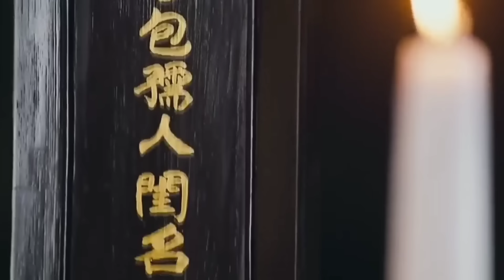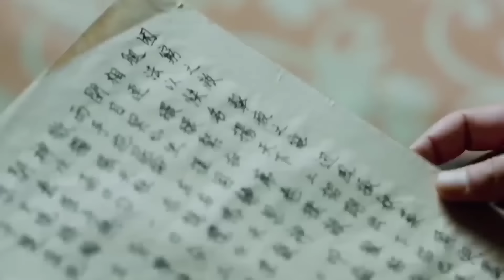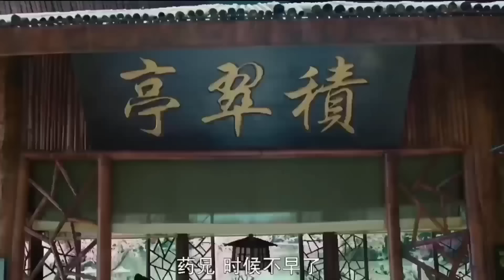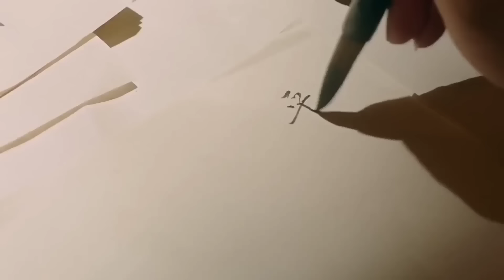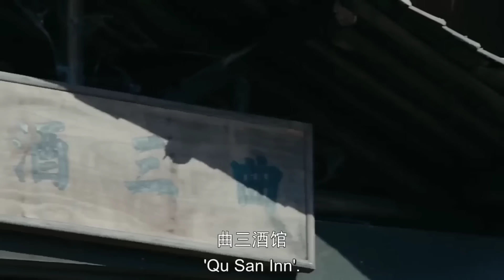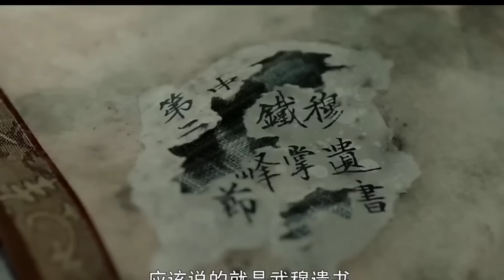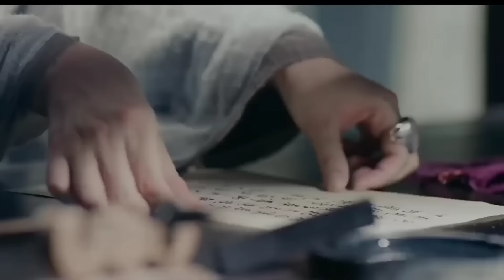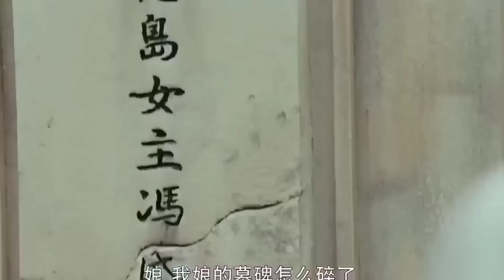MENDADAK SAKTI SETELAH BERGURU KEPADA PENGEMIS TUA, AWALNYA DIHINA LEMAH - ALUR KUNGFU OVERPOWER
Dimulai saat invasi bangsa Kim/Jin ke wilayah Song/Sung. Dua pendekar Yo Tiat Sim dan Kwee Siauw Thian berjuang bersama menentang invasi bangsa Kim. Mereka bersahabat erat dan akhirnya mengangkat saudara. Saat istri mereka hamil, mereka mengungsi menghindari pertempuran, dan berjanji apabila kedua anak mereka lahir, bila berbeda jenis kelamin akan dinikahkan, bila sama akan mengangkat saudara. Peperangan tak terelakkan dan Kwee Siauw Thian terbunuh difitnah oleh pengkhianat dari bangsa sendiri, sementara anak lelakinya Kwee Ceng terlunta-lunta dibesarkan ibunya di gurun pasir Mongolia, sampai diselamatkan oleh Jengis Khan. Yo Tiat Sim menghilang dan terpisah dari anak istrinya. Istri Yo Tiat Sim mengira suaminya telah meninggal dan dijebak hingga terpaksa menjadi selir Pangeran VI dari negeri Kim. Anak mereka, Yo Kang tumbuh sebagai putra pangeran bangsa Kim.

Menceritakan dua saudara angkat yang terpisah dan mempunyai sifat yang bertolak belakang. Kwee Ceng adalah pemuda jujur, polos, setia, lamban belajar namun keras kepala dan tekun berlatih. Sebaliknya Yo Kang sangat pintar, licik dan oportunis. Yo Kang bertemu dengan wanita yang dicintainya, Bok Liam Cioe yang ternyata adalah anak angkat dari ayah kandungnya Yo Tiat Sim yang menghilang. Namun Yo Kang tidak mau mengakui ayah kandungnya karena lebih senang menjadi pangeran bangsa Kim. Ia sempat mencoba kembali menjadi rakyat biasa dari bangsa Song namun tidak bertahan lama karena merindukan kenyamanan dan kekuasan sebagai pangeran. Sementara Kwee Ceng yang berkelana dari Mongolia ke daratan Cina untuk membalas dendam terhadap pembunuh ayahnya, bertemu dengan Oey Yong, gadis cerdas yang merupakan anak salah satu dari 5 Datuk Persilatan yang terkenal. Oey Yong awalnya menyamar sebagai pengemis dan jatuh cinta akan kepolosan dan kejujuran Kwee Ceng.

Petualangan Kwee Ceng dan Oey Yong berkelana bersama membawa mereka berinteraksi dengan pendekar-pendekar dunia persilatan, diantaranya 5 Pendekar Besar Datuk Persilatan: Sesat Timur Oey Yok Soe, Racun Barat Auwyang Hong, Kaisar Selatan It-teng Taysu, Pengemis Utara Ang Cit Kong serta Bocah Tua Nakal Cioe Pek Tong. Intrik-intrik perebutan kitab silat Kiu Im Cin Keng, kitab perang Bu Bok, serta hubungan Kwee Ceng dan Oey Yong yang ditentang ayah Oey Yong dan guru Kwee Ceng mewarnai kisah trilogi pertama ini. Sementara Yo Kang malah membantu bangsa penjajah Kim yang telah membunuh orang tua kandungnya, untuk menghancurkan negerinya sendiri. Kwee Ceng dan Yo Kang yang sebenarnya bersaudara angkat kini malah berseteru dengan tujuan yang berbeda. Kecerdasan Oey Yong banyak membantu Kwee Ceng menyelesaikan berbagai masalah pelik, termasuk strategi perang saat kembali ke Mongol untuk mendukung Jengis Khan menaklukkan bangsa Kim.

Setelah kemenangan bangsa Mongol atas bangsa Kim, Jengis Khan malah ingin meluaskan wilayahnya dan memaksa Kwee Ceng untuk menyerang tanah kelahirannya sendiri, Song. Kwee Ceng menolak dan kembali ke Song untuk melawan invasi Mongol, walau selama ini Jengis Khan telah membesarkan ia dan ibunya. Sementara Yo Kang yang akhirnya menemui ajal akibat kelicikannya sendiri, meninggalkan istrinya Bok Liam Cioe yang sedang hamil. Kwee Ceng dan Oey Yong memberi nama bayi Yo Kang tersebut dengan nama Yo Ko yang artinya memperbaiki kesalahan, dengan harapan ia akan menjadi pendekar berbudi dan tidak mengulang kesalahan yang dilakukan Yo Kang semasa hidup. Yo Ko inilah tokoh utama dalam kisah selanjutnya "Rajawali Sakti dan Pasangan Pendekar". Akhir cerita, invasi bangsa Mongol terhenti sementara karena kematian Jengis Khan akibat sakit. Kwee Ceng dan Oey Yong menikah dan tinggal di Pulau Bunga Persik.